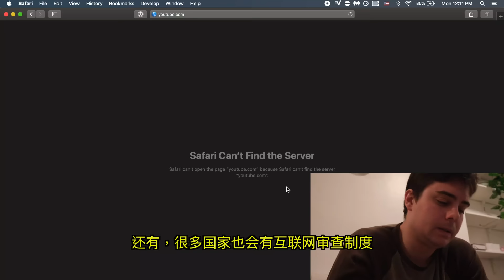Clueless White Guy Orders in Rare Chinese Dialect, Patrons SHOCKED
Thanks to ExpressVPN for the sponsorship; go and find out how you can get 3 months free! Today I went to NYC’s Brooklyn Chinatown as a clueless white guy and ordered food in the rare Chinese dialect of Fuzhounese. The other patrons in the restaurant were completely shocked!!!

It was a really fun prank and social experiment to see Chinese people’s reactions — both the waiters and the other patrons in Sunset Park were totally shocked! Then we walked around in the Chinese New Year parade and chatted with vendors and other people in Fuzhounese and Mandarin; their reactions were hilarious as well!

Thanks everyone for supporting me on my language learning journey — part 2 of these Fuzhounese videos coming up very soon! And also Happy Chinese New Year / Lunar New Year!!!